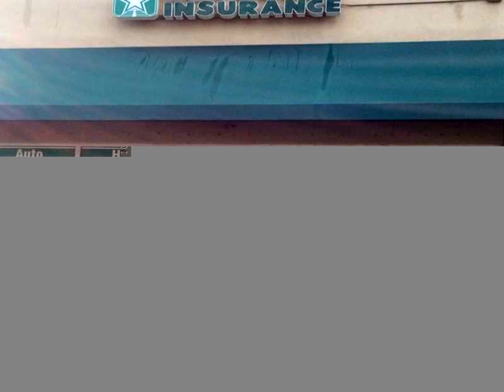20214 OLD CUTLER RD,Cutler Bay,FL 33189 Oportunidad de Negocio En Venta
Agencia de seguros para todos los tipos de seguros con mas de 15 companias de seguros de auto, el 70% del auto de la empresa , el 20% de los propietarios de viviendas y de la inundacion, el 10% comercial. tambien de salud y seguro de vida. mas de 00,000 en las primas anuales. abierto para 2 1/2 anos. estrella seguros de la franquicia. situado en cutler bay. abrir espacios de estacionamiento, de 10 pies techos, no hay cuota de la asociacion.